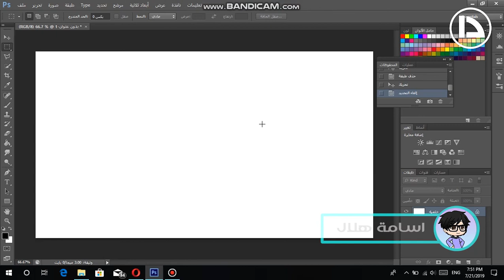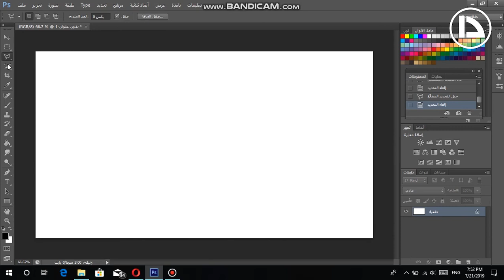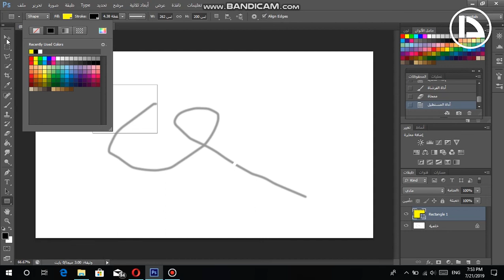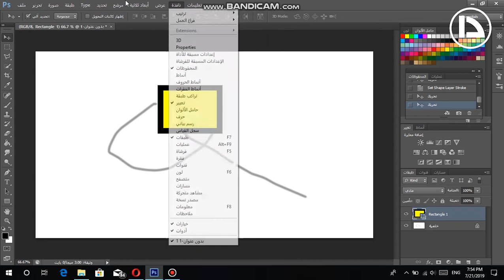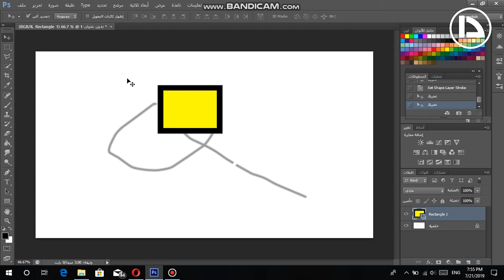دورة تعلم الفوتشوب#1|تعرف على واجهة البرنامج|التصميم و الايديت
دورة تعلم الفوتشوب|تعرف على واجهة البرنامج|التصميم و الايديت
تابعني او اتصل بي من انستغرام :